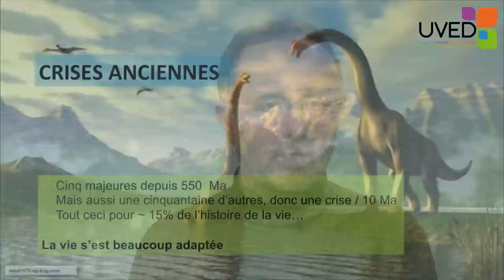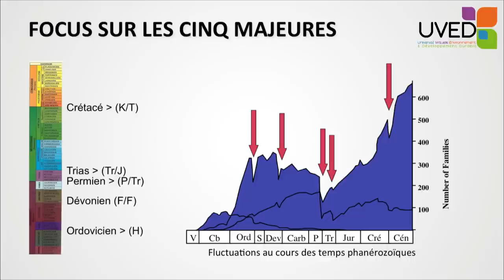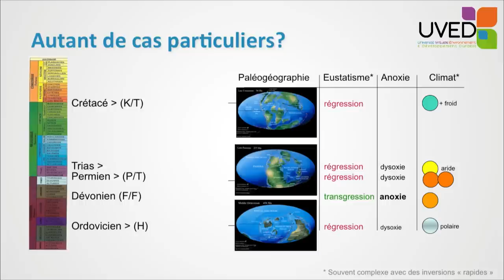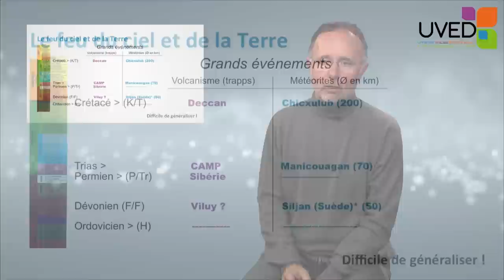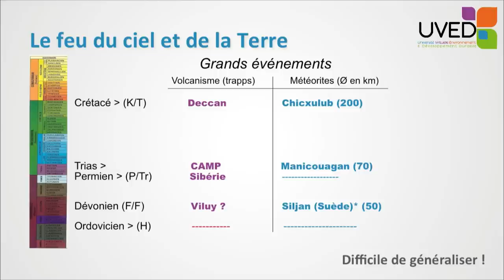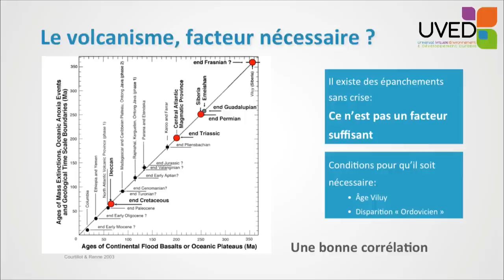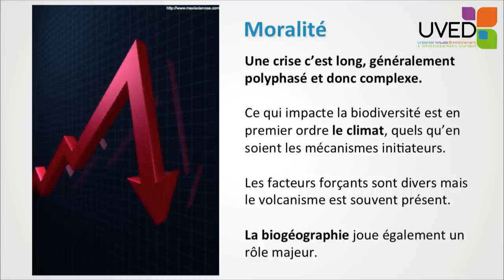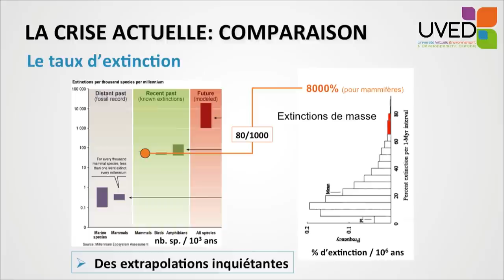Les grandes crises de la biodiversité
Bruno David revient sur les grandes crises d'extinction de la biodiversité. Il en fait l'inventaire depuis plusieurs centaines de millions d'années et il discute des facteurs qui peuvent en être à l'origine : oxygénation du milieu marin, climat, volcanisme, ou encore météorites. Pour finir, il évoque la situation actuelle et le risque d'une sixième crise d'extinction de la biodiversité.